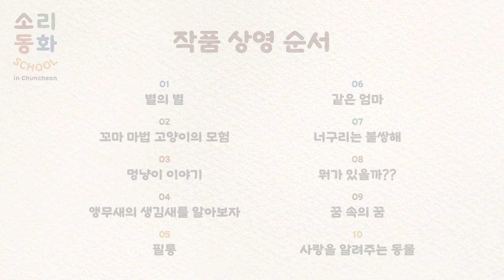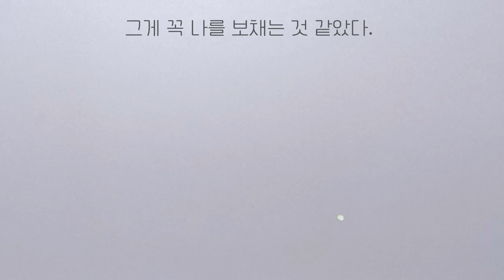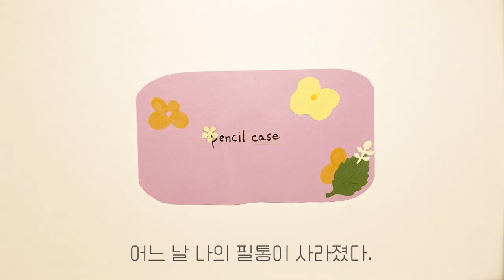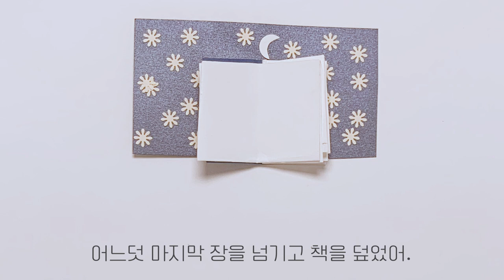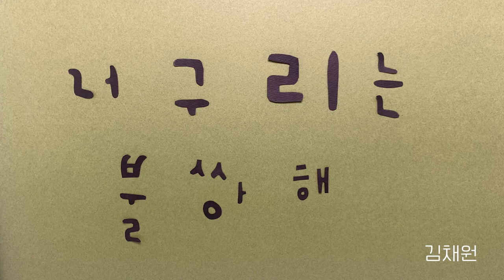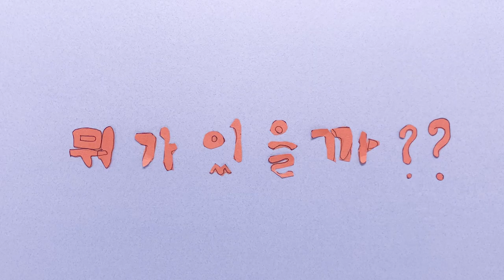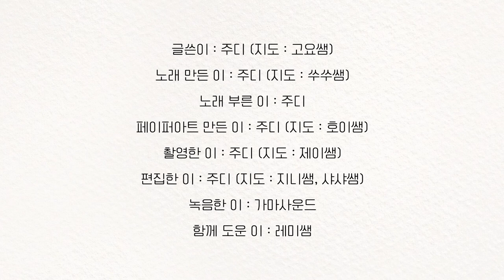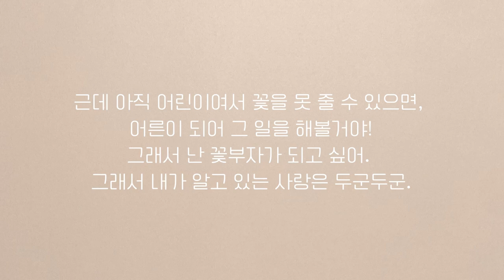2023 소리동화스쿨 작품 상영회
'너의 상상력을 펼쳐봐' 소리동화스쿨 in Chuncheon

나만의 판소리 애니메이션 만들기 작품 상영회.
2023년 8월 10일 목요일 저녁 7:30 공개.

제작자 : 가인, 공주, 금동이, 김채원, 꼬야, 라희, 리나, 리하, 반디, 성원, 시빈, 유연서, 윤아, 주디, 하온, 호범

지도 : 쑤쑤, 고요,  호이, 레미, 지니, 제이, 샤샤

녹음 : 가마사운드
애니메이션 편집 : 하품스튜디오
영상 디자인 및 제작 : 스위치디자인랩
사진 : 스튜디오레드스타